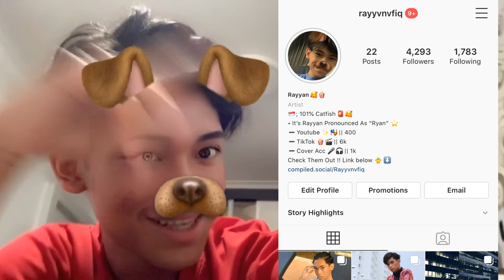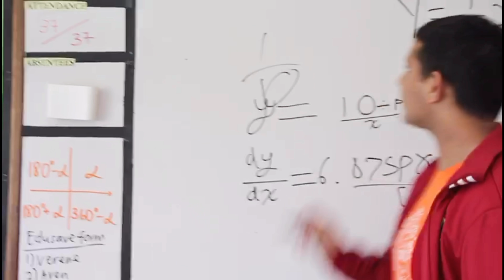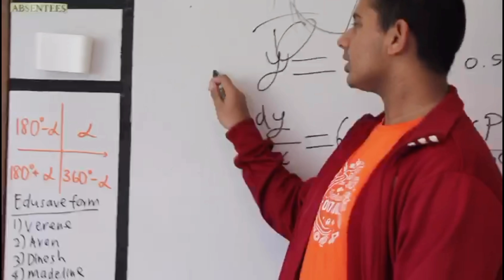3 Types of people who LOVE wasting FOOD !!!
HELLO ALL! THIS IS MY FIRST TIME DOING A COMEDY SKIT LIKE THIS , AT THE SAME TIME , RAISING AWARENESS HEHE ❤️!! If you would like to learn more on how you can better personally save food, you can visit “ This is me attempting to do the “ 3 types of ppl” skit ! i hope you like it!!

I would just like to say a massive thank you to everyone that has followed me on this journey, I can't believe that there is already 400 of you ! let’s reach 500 together! . It is so crazy,and I love every single one to the very bottom of my heart.

CREDITS!
Sound:

Musician: Oldstuff4all